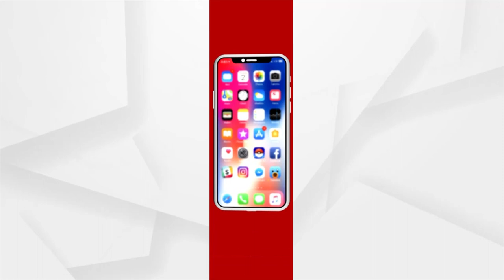President Droupadi Murmu Lights Lamp At Utkal Mandap In Bhubaneswar